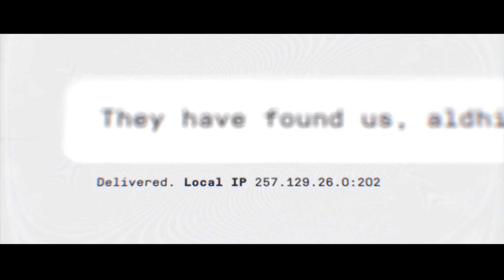Call of Duty® Modern Warfare Campaign: Hunting Party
Alex and Farah prep for a mission to capture the Wolf. Farah explains that anyone who uses terrorists tactics is her enemy, without exceptions